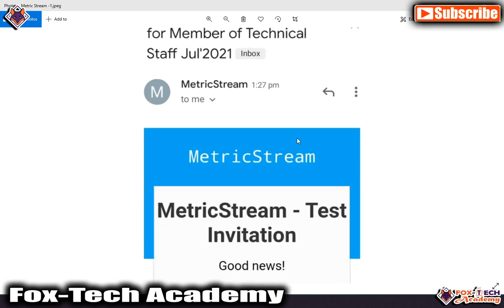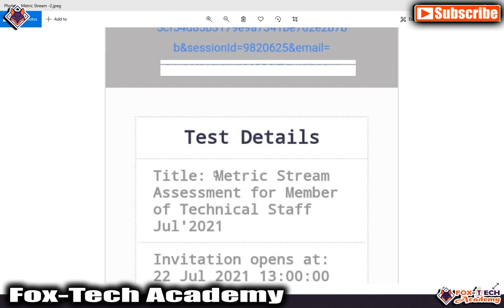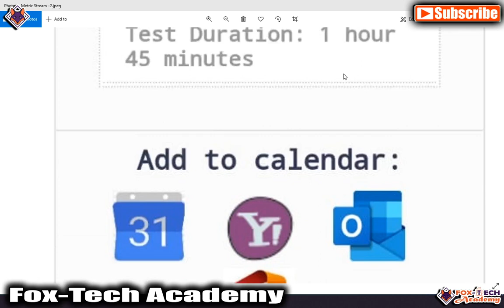MetricStream online assessment | Metric Stream off campus hiring 2021 | metric freshers hiring 2021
🔰🔰 Tech Mahindra Previous Paper Set 🔰🔰

💥 Freshers WhatsApp group
✅ 2020 and 2021 Batch only.
📌 Invitation link is for limited time.

If you feel any difficulties in coding,

Thanks :
Fox Tech Academy